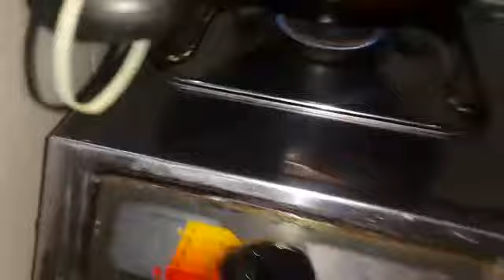Cara memasak Masakan Sederhana Murah dan Mudah Berbahan Kangkung dan Disukai Anak Anak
Tutorial dan Cara Masak Kangkung Cah Terasi.

Bahannya:1ikat kangkung,2siung bawang merah,2siung bawang putih,1bks terasi apa aja(saya pake terasi bungkusan kecil),100ml air ,bumbunya garem,penyedap kaldu ayam,lada ,kecap asin .
Caranya:::petik kangkung dan cuci bersih lalu rendam sebentar dengan air yg ditaburin garam agar bakteri pada mati setelah itu angkat tiriskan ,lalu iris bawang merah dan bawang putih dan panaskan teflon atau wajan dengan minyak lalu setelah panas kita masukkan bawang merah bawang putih tumis sampe harum masukkan terasi aduk sampe rata dan harum masukkan kangkung yg sudah dibersihkan aduk rata dan tambahkan sedikit air lalu aduk rata tunggu sampe kangkung berubah warna dan airnya mendidih kita tambahkan bumbunya kecap asin aduk rata dan tambahkan garam ,penyedap ayam,lada lalu aduk rata dan test rasa lalu angkat dan sajikan.selamat mencoba .Terima kasih.
Dislike bila tak Suka.

Salam Semangat dan Sukses
Selalu Hadirkan Kembali Keceriaan
Terima Kasih Buat Semua Support dan Cintanya.